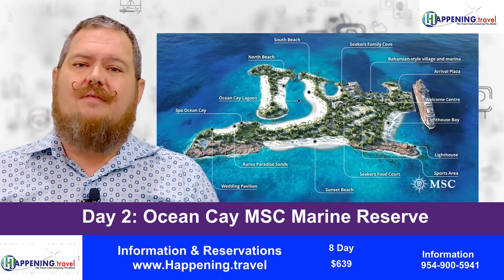Central America & Chichen Itza Mayan Jungle Cruise, 8 Days from $639, FREE Open Bar